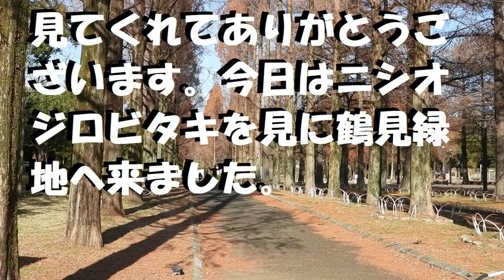ニシオジロビタキを見に鶴見緑地へ。尾を上下に、超かわいい小鳥！、うっちー探検発見ほっとけん、内山裕之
鶴見緑地公園で今冬、ニシオジロビタキを見た記録をご紹介します。鶴見緑地公園は大阪市鶴見区と守口市にまたがる大きな公園です。かつて花の万博の会場になったところです。以前も訪れて､珍しいムギマキやヨタカに出会い、びっくりしました。初めての経験です。鶴見緑地公園ではアトリ、シロハラ､カワセミ、シジュウカラ、キジバト、メジロ、オナガガモ、ヒドリガモ、キンクロハジロ、マガモ、カルガモ、ハシビロガモ、ダイサギ、コサギ、アオサギ､ユリカモメ、セグロカモメなど冬の小鳥と、珍しいニシオジロビタキやアメリカヒドリに出会うことができました。
　配信しています。探検・発見・ほっとけんの考えからです。探検し貴重な野鳥を発見すれば、感動します。楽しいです。場所を示していると、その発見した場所がかけがえのない素晴らしいところと感じ、守っていこうという気になります。自然環境を守ろうということにつながります。貴重な生き物がいることに気づかない、あるいは、いない場所は、コンクリートで固められ､アスファルトにされても、気にもなりません。もし、いたとしても、知らないから殺したという罪の意識も生まれません。「○○の場所には貴重な野鳥がいますよ」ということを世の中に知らせることは、木を伐りコンクリートの岸壁にすることを防ぐ上で、効果があるのではないかと思います。「探検・発見・ほっとけん」は、そのような意味で使っています。
　でも、単純に発見するとワクワク楽しいですから。
# Bird watching # Japanese bird＃red-breasted Flycatcher
兵庫　3月　甲山、野鳥だらけ
兵庫　3月　六甲標高800m野鳥
大阪　3月　淀川オジュリン、ツリスガラ
大阪　3月　淀川毛馬でアリスイ
大阪　3月　泉大津ハヤブサ
兵庫・大阪・奈良 3月レンジャクを追いかけて
大阪　3月　大阪南港2023年冬の野鳥まとめ
大阪　2月　淀川鵜殿ハイロチュウヒ
大阪　2月　淀川三島江ヘラサギ、ベニマシコ
大阪　2月　淀川河川敷毛馬ワシタカ5種類を見る
大阪　2月　堺市大泉公園野鳥観察
大阪　2月　岸和田トンボ池公園野鳥観察
兵庫　2月　神戸森林植物園冬の野鳥観察
兵庫　1月　豊岡ケアシノスリとコウノトリ
兵庫　1月　有馬富士第2弾ミヤマホオジロなど
兵庫　1月　有馬富士第1弾柿の木とアオゲラ
兵庫　1月　宝塚きずきの森のミヤマホオジロ
兵庫　1月　伊丹昆陽池オオタカ
大阪　1月　南千里公園アカエリカイツブリ
京都　1月　八幡市内里池のソリハシセイタカシギ
大阪　1月　千里中央公園安場池､長谷池オシドリなど
大阪　1月　大阪南港ツクシガモ。ヘラサギなど
大阪　1月　枚方山田池ミコアイサ・オオタカなど
兵庫　　1月　武庫川ベニマシ・コカワアイサなど
兵庫　1月　甲子園浜ホオジロガモ・ウミアイサなど
兵庫　1月　尼崎農業公園アカハラなど
滋賀　2022年12月　長浜市山本山のオオワシ
兵庫　12月　甲山探鳥クイナ、イカル、カワガラス
大阪　12月　淀川河川公園野鳥ヒクイナなど
奈良　12月　榛原子どもの森のヤマセミ
大阪　12月　門真市弁天池アカハシハジロ
兵庫　12月　明石江井ヶ島ため池でコウノトリ
兵庫　12月　明石大池ヒシクイ、ヘラサギなど
大阪　12月　千里中央公園オシドリ天国
大阪　11月　雨の千里南公園カワセミ
兵庫　11月　六甲野鳥ハギマシコなど
和歌山　11月　有田川コウノトリナベコウ
大阪　11月　大阪河川敷毛馬ベニマシコなど
兵庫　11月　阪急宝塚山本駅北オシドリなど
大阪　11月　大阪南港チュウヒ、ヘラサギなど
兵庫　11月　秋の甲子園浜ホシハジロの大群
兵庫　11月　明石江井ヶ島ため池アカガシラサギ
大阪　11月　箕面のお山カラスザンショウムギマキ
兵庫　　11月　宝塚西谷の森公園ソウシチョウなど
兵庫　11月　武庫川河川の野鳥チョウゲンボウなど
大阪　11月　岸和田の久米田池､オオハシシギなど
大阪　10月　鶴見緑地花博公園ムギマキなど
大阪　10月　大阪城公園ノゴマ、クロツグミなど
兵庫　10月　尼崎農業公園オオルリ、ノビタキなど
大阪　10月　大阪高槻萩谷公園ノスリの渡り
大阪　10月　秋の大阪南港シギチドりでいっぱい
兵庫　10月　甲山自然の家タカの渡り、アオゲラ
兵庫　10月　神戸森林植物園アオゲラとホオノキ
大阪　9月25日　高槻萩谷のタカの渡り800羽
大阪・兵庫　　完結編野生のフクロウ類を求めて
兵庫　9月　　甲山アカメガシワに集まる鳥たち
兵庫　9月　鳴尾浜臨海公園北の鳥たち
兵庫　9月　尼崎の森中央緑地渡りのサンコウチョウ
兵庫　8月　夏の終わりの有馬富士の野鳥
大阪　8月　夏の終わりの大阪南港ミサゴだらけ
大阪　8月　夏の長居植物園、アカガシラサギ
大阪　8月　箕面のお山、真夏の野鳥観察
大阪　8月　大阪南港もうシギチドリわんさか
大阪　完結編集大阪の町中でハヤブサを見る！！
武庫川で二日連続でハヤブサ探し
大阪　7月　箕面の野鳥アオバズク、サンコウチョウ
大阪　7月　猪名川のチョウゲンボウの雛の成長
岡山　7月　　岡山𠮷備のブッポウソウ
兵庫　神戸道場辺りの武庫川のオオヨシキリ
大阪　6月　　箕面・豊能地区のサンコウチョウ
大阪　6月　猪名川尼崎豊中チョウゲンボウ
兵庫　6月　甲山の自然キビタキなど